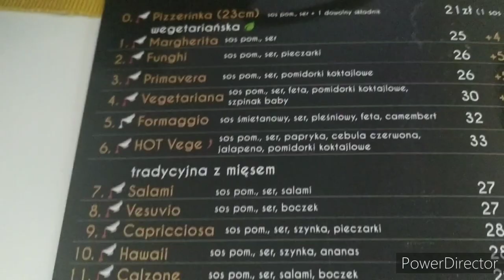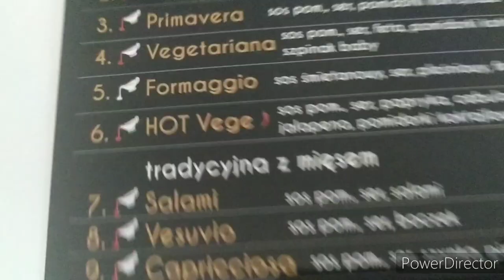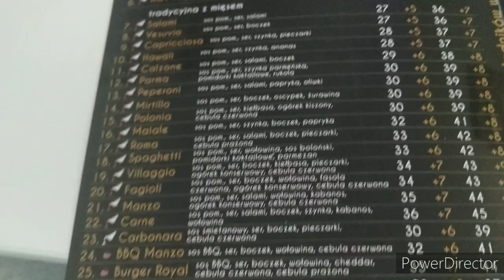Szama Vlog - Pizzeria La Dolce Vita - Pizza Capriciosa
Wybrałem się do pizzerii La Dolce Vita, na moim osiedlu w Starachowicach, i zamówiłem na wynos pizzę Capriciosa. A to wszystko z okazji Światowego Dnia Pizzy.

- Strona pizzerii La Dolce Vita na Facebooku
- strona pizzerii La Dolce Vita na Insfagramie
- storna internetowa pizzerii La Dolce Vita

- Serwer Mordeczki Tomodena na Discordzie
Instagram drugi profil – tomoden1987jedi
Instagram trzeci profil - tomoden1987legia
- profil na Instagramie mojej postaci z Red Dead Online